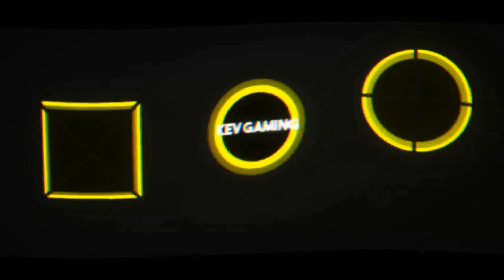Let's Play GRID Season 1 #08 Course de Rue